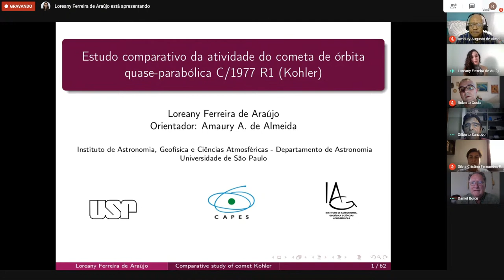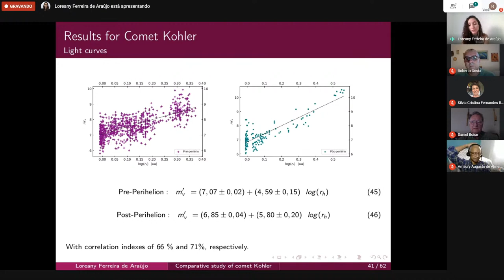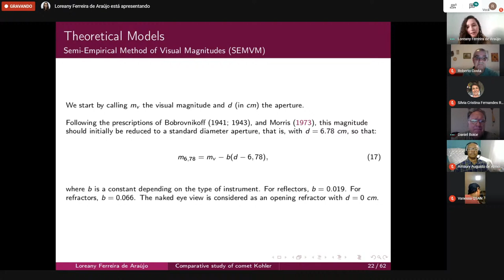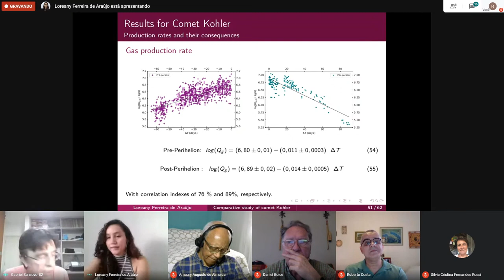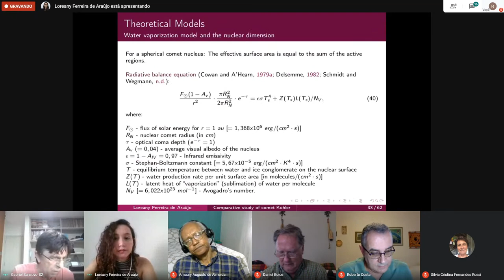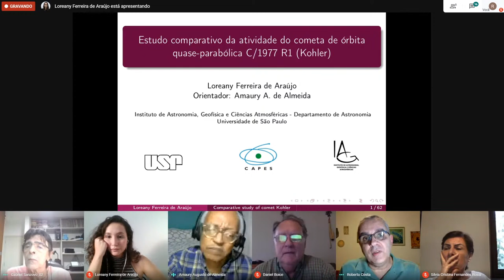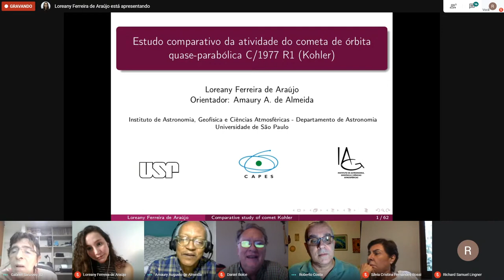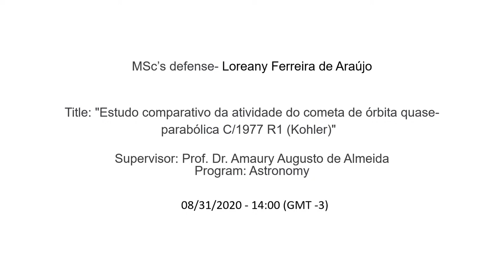Defesa de Mestrado - Loreany Ferreira de Araújo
Evento: Defesa de Mestrado aluna: Loreany Ferreira de Araújo
Data: 31 de agosto de 2020 (segunda-feira)
Horário início: 14h00 (horário de Brasília- Brasil)

COMISSÃO JULGADORA:

Membros Titulares:

Prof. Dr. Amaury Augusto de Almeida – IAG/USP – por videoconferência
Prof. Dr. Roberto Dell'Aglio Dias da Costa – IAG/USP– por videoconferência
Prof. Dr. Gilberto Carlos Sanzovo - UEL/Londrina-PR– por videoconferência
Prof. Dr. Daniel Craig Boice - Southwest Research Institute/San Antonio, TX - EUA – por videoconferência